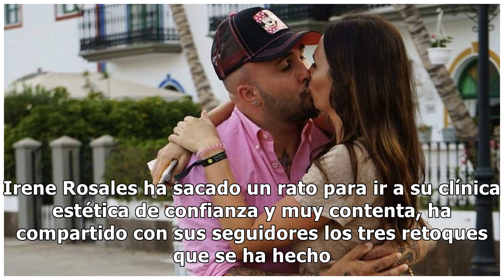Irene Rosales, sin filtros, muestra el resultado de los tres retoques a los que se ha sometido